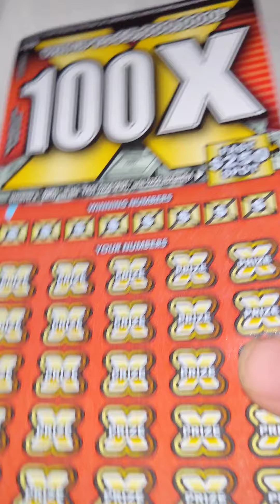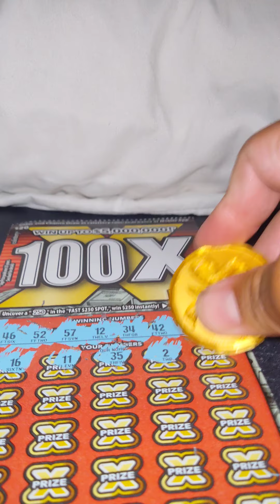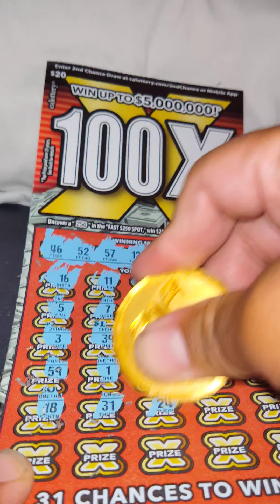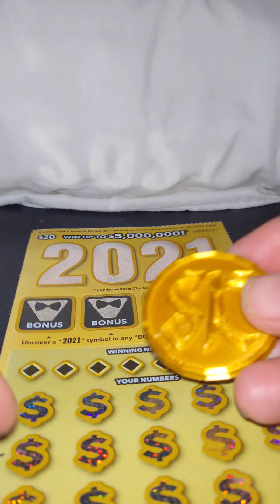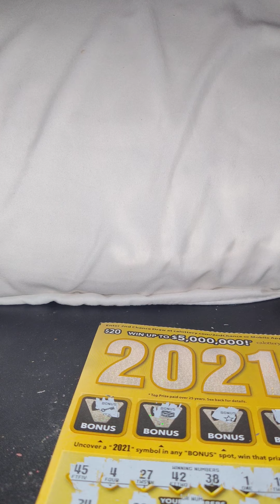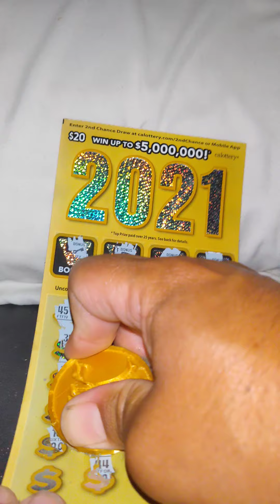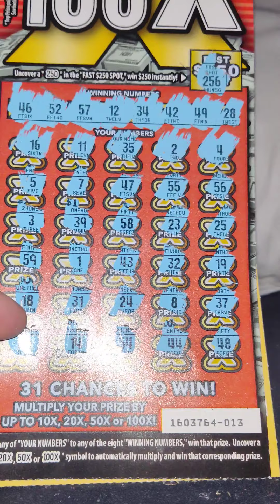🎉🎉🎉PRE 1000 Subscribers giveaway, for trying to win the lotto and only scratching winners,🎉🎉🎉🎉🎉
pre scratcher giveaway thousand subscribers trying to win the lotto and only scratching winners thank you for all the support that you guys have gave me.